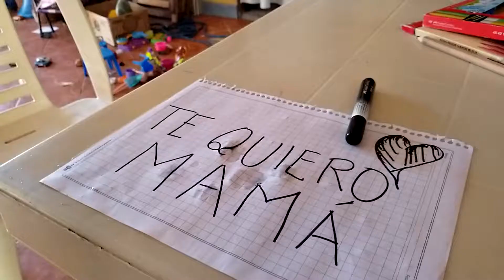SUMAYA ANDINA MADRECITA MIA HD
Música bolivia 2020 cochabamba